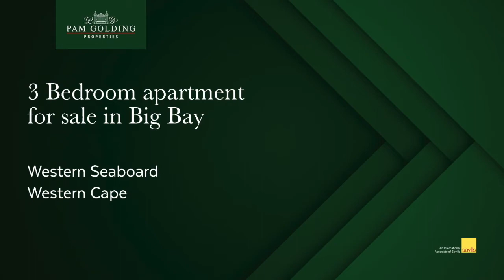3 bedroom apartment for sale in Big Bay | Pam Golding Properties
Striking beachfront apartment. Stylish top-end finishes, paired with an open-plan design and large north-facing deck, makes for effortless living in this lovely apartment.   It is conveniently located in the very heart of Big Bay, Bloubergstrand, within easy walking distance to Eden on the Bay Mall, Seaside Village Mall, MyCiTi bus stop, and Big Bay Beach with a myriad of amenities to be had.

For additional information about this 3 bedroom apartment for sale in Big Bay and other property listings or find out more about Big Bay Property for sale, or to rent